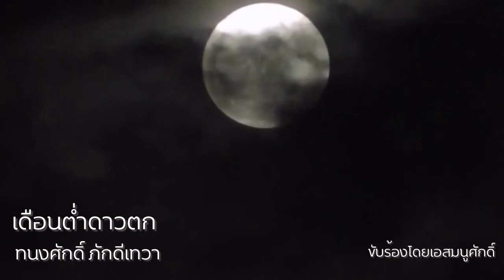เดือนต่ำดาวตก ทนงศักดิ์ ภักดีเทวา covered by smanusak